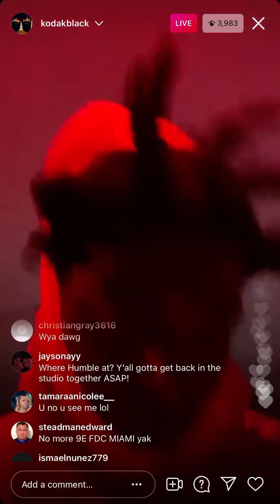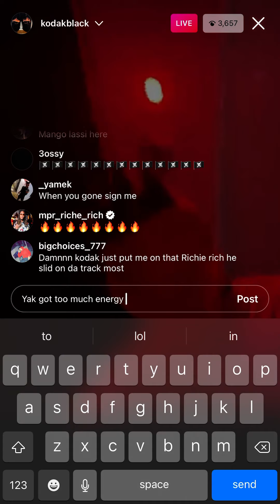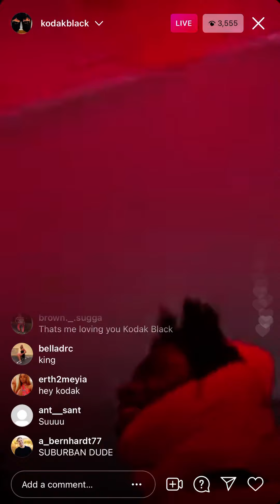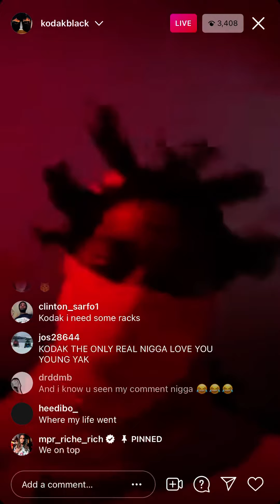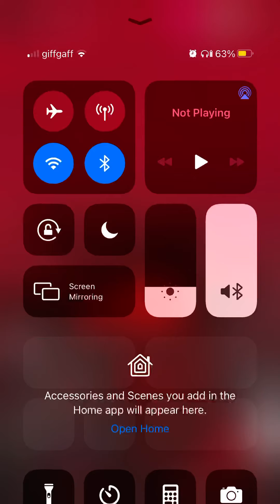Kodack gets on instagram live after allegedly beefing with foolio 🤷🏾‍♂️Foolio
His wicks look like dicks blowing in the air